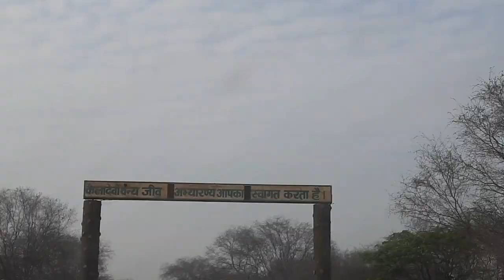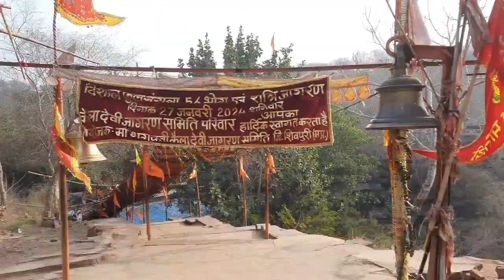Mehandipur Balaji || Kaila Davi || Vrindavan || Darshan ❤️🙏 EP-4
mehandipur balaji aur salasar balaji mein kya antar hai,